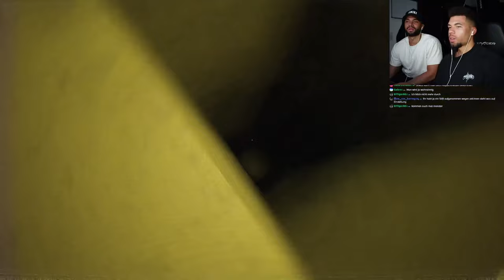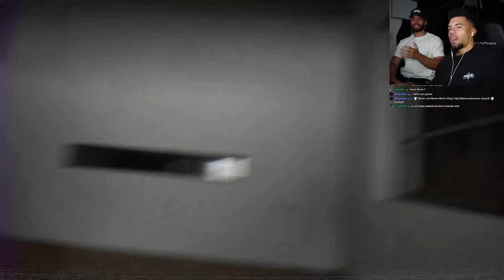GEFANGEN IN DEN NEUEN BACKROOMS 2024!